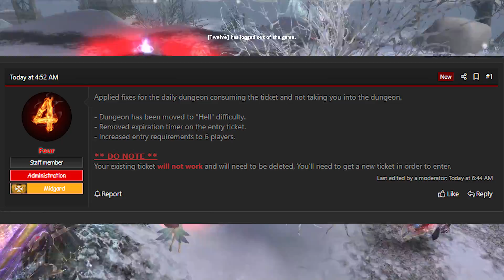Hotfix Daily Dungeon | AIKA REBORN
This is a New Private server for Aika online call "Aika Reborn".

GET TO KNOW ME!
Every CC I use was is on my pinterest too! and in the video